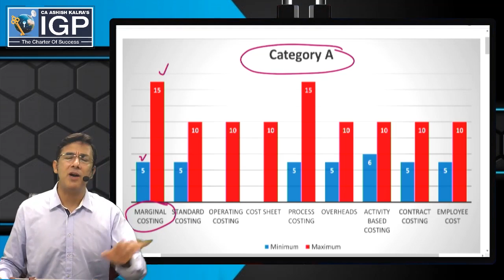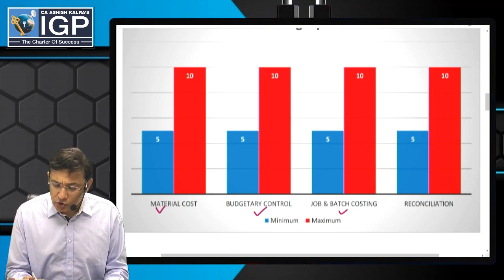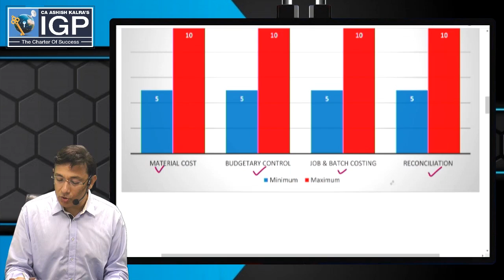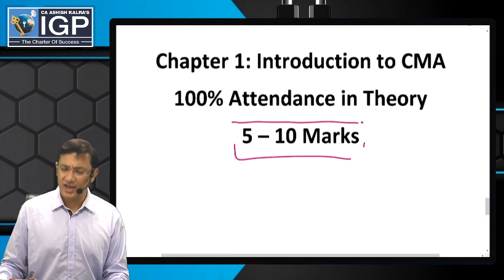CA Inter May 2022 | Paper 3: CMA | ABC Analysis and Last Day Revision Plan | CA Ashish Kalra Sir